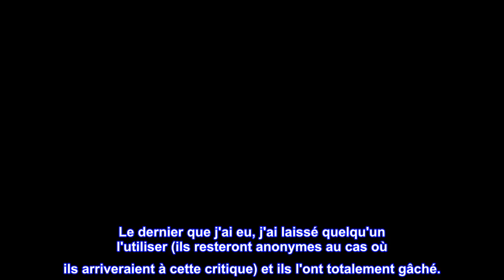Bon produit - IMUSA USA GAU-80506W Caldero colombien traditionnel 6,9 Qt (four hollandais) pour cui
Bon produit -  IMUSA USA GAU-80506W Caldero colombien traditionnel 6,9 Qt (four hollandais) pour cuisiner et servir

Fabriqué en fonte d'aluminium en COLOMBIE
Fini naturel "Saisons" au fil du temps
Passe au four sans couvercle
Conception Caldero traditionnelle avec couvercle
Idéal pour le riz, les haricots, la viande braisée, les ragoûts mijotés, les soupes et plus encore
Le caldero IMUSA est le «cheval de bataille» de toute cuisine hispanique en raison de sa polyvalence et de son design unique. Le caldero (ou «chaudron» en anglais) a des côtés arrondis, un couvercle bien ajusté et une répartition supérieure de la chaleur. Les calderos sont utilisés pour cuire du riz, des haricots, braiser de la viande et mijoter des ragoûts et des soupes.

J'ai enfin trouvé le parfait pour remplacer mon ancien !
Je cherchais un caldero comme celui-ci depuis très longtemps. Le dernier que j'ai eu, j'ai laissé quelqu'un l'utiliser (ils resteront anonymes au cas où ils arriveraient à cette critique) et ils l'ont totalement gâché.
Quoi qu'il en soit, après avoir lu les critiques et regardé quelques courts clips vidéo sur la façon de le préparer avant de l'utiliser ; J'ai décidé de lui laisser une chance. Il est parfait. Tellement parfait que j'en ai commandé un autre pour cette personne qui a ruiné mon premier caldero. LOLOL - Et le prix est super.
J'achèterais certainement à nouveau.